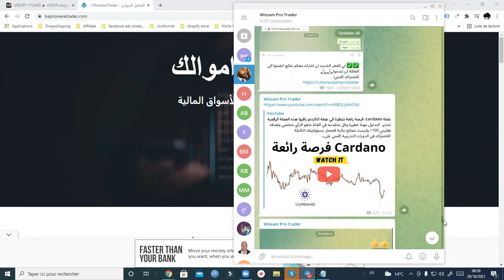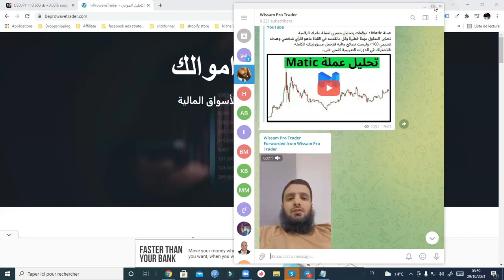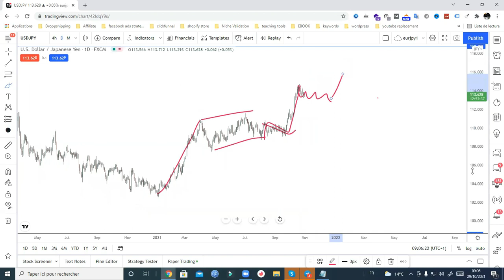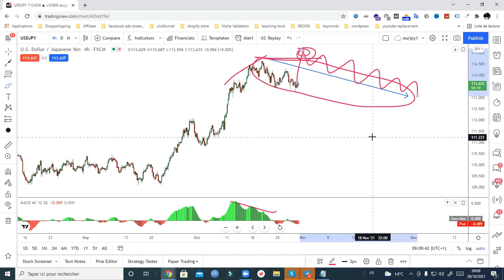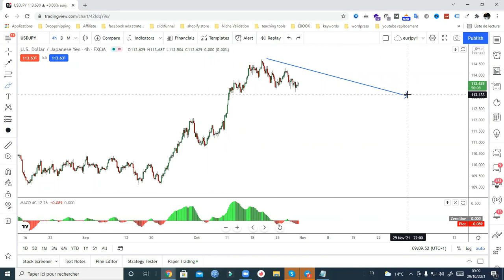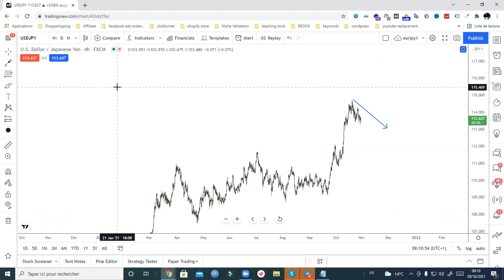Usdjpy تحليل الدولار ين: أهم فرص وتوقعات الدولار مقابل الين الياباني